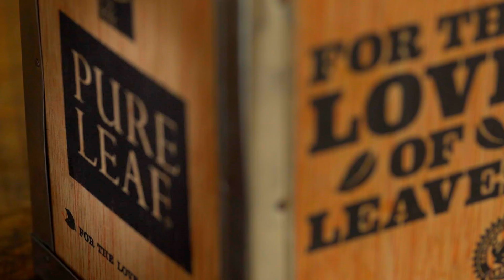A Masterpiece of Taste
Now in bag and loose teas